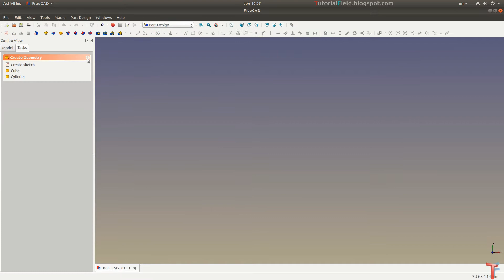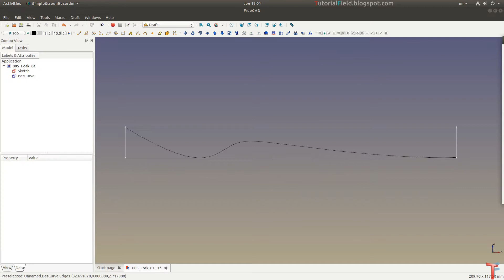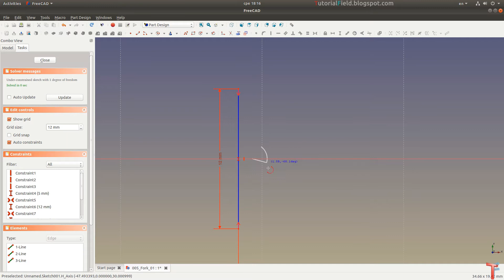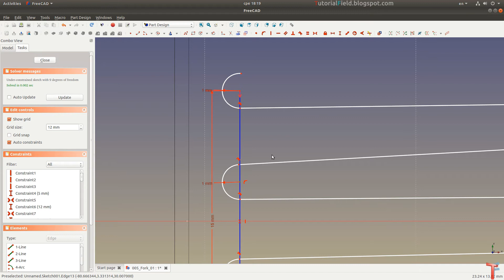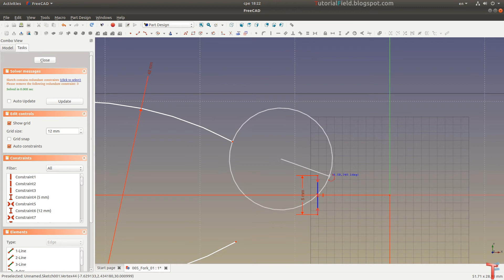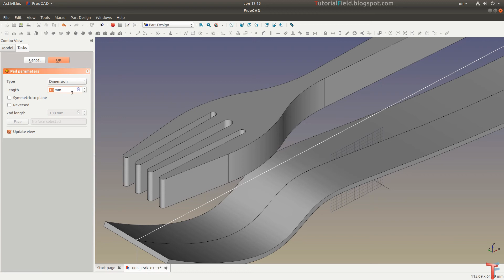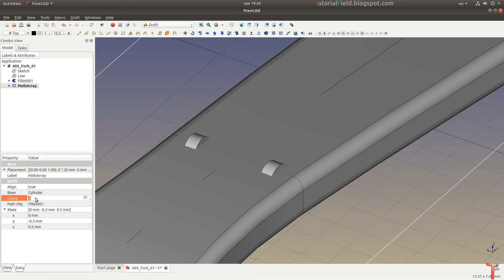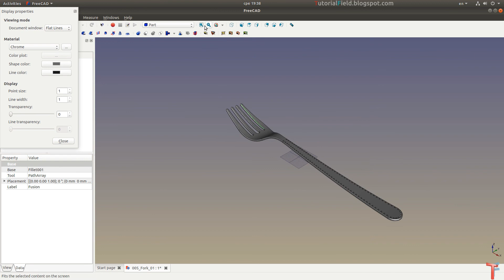Freecad tutorial - Product design #005 - Fork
I'm not sure if this is the best way to model the fork, but, it did the job. While i was in a process of modeling, i had too many issues in dealing with geometry.. This video shows only whats working. So, it may seem it works all well, but within process, if steps doesn't follow what geometry expects, it just won't work.
To avoid this problems, there is one option for refining geometry, in a way to make resolution, or tessellation, of an object, heavier, so to speak, i think... I'll make another tutorial soon, i hope, and show exactly what i meant, and in what kind of situations this occur, as well how to solve this kind of problematic situations.
This problems will happen more often if we are modeling some sort of organic shapes.

Leslie's Strut - John Deley and the 41 Players
Stalling - Topher Mohr and Alex Elena